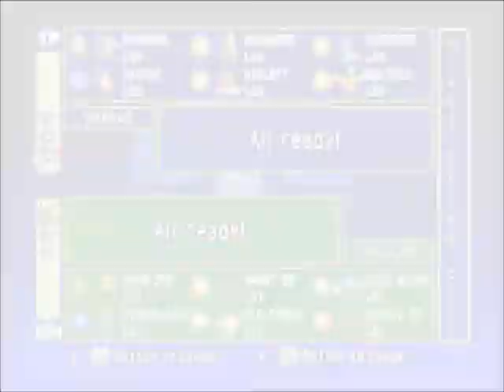Pokémon Stadium 1 - Poké Cup R1 - GREAT BALL - Battle 3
Wooo! Im back guys!! From now on everything on this channel will be video games only! :D